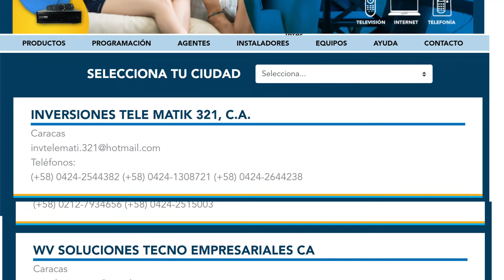Ampliación del ancho de banda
Una de las tareas de nuestro Plan de Mejoras Progresivas es ampliar el ancho de banda, que persigue tres propósitos fundamentales:
1. Ofrecer planes con mayor velocidad, como el de 50 megas que recientemente incorporamos.
2. Atender la demanda de nuevos clientes.
3. Garantizar que el abonado disfrute el plan contratado.